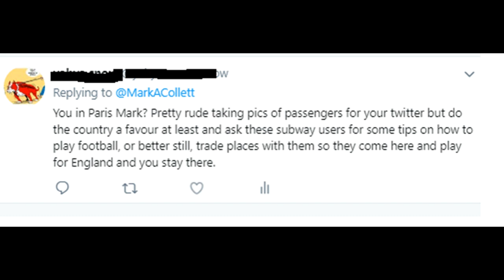Mark Collett Gets Owned On Twitter - Paris - Immigrants - London